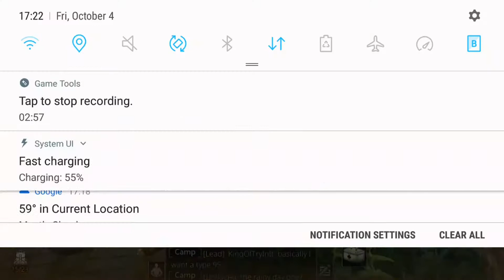Nancy battle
A little bit of fun :)